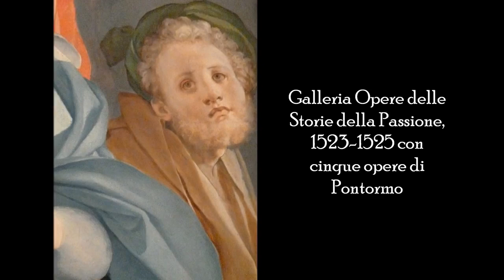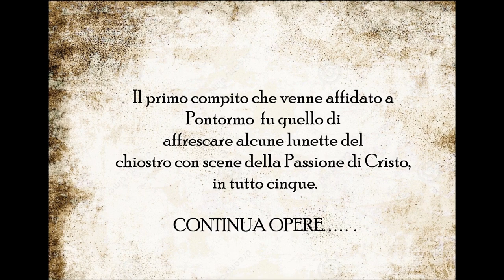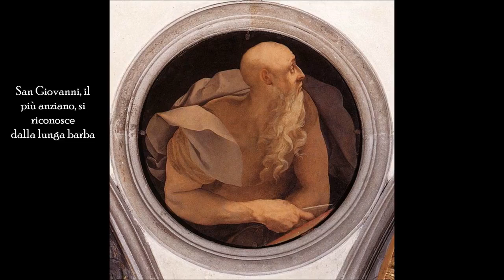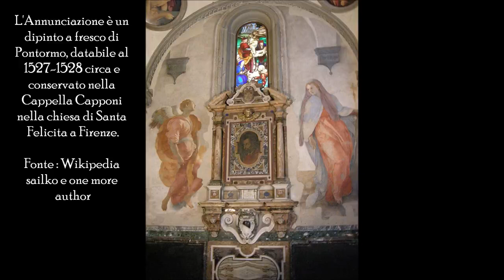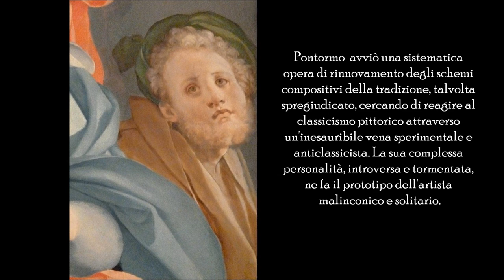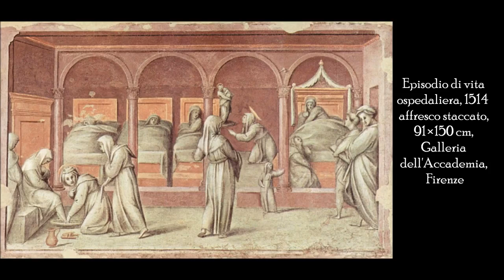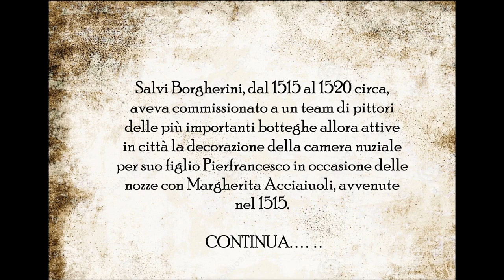Jacopo Pontormo (parte 1)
Ciao a tutti, ho realizzato questo nuovo video dedicato al grande artista toscano Jacopo Carucci conosciuto come Jacopo da Pontormo, o semplicemente come il Pontormo, (Pontorme, 24 maggio.

Elisa Marianini sito internet: Rubrica di Arte di Elisa Marianini prodotta da Tele Iride con regia di Caterina Chimenti. La puntata è dedicata al Pontormo del quale verrà.

Dal 21 settembre 2017 al 21 gennaio 2018 a Firenze in mostra oltre 70 tra dipinti e sculture per un totale di 41 artisti protagonisti di un'epoca di grandi trasformazioni politiche e culturali.